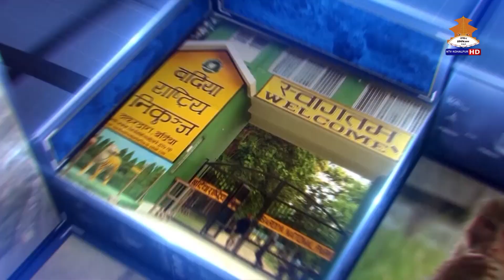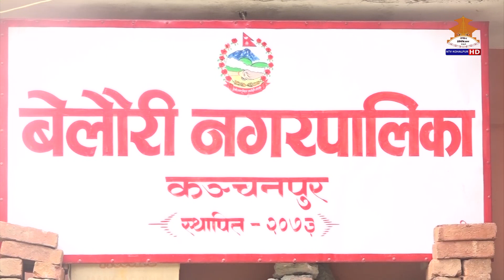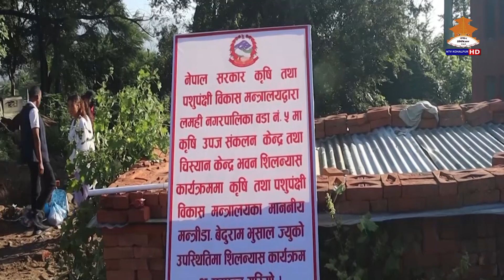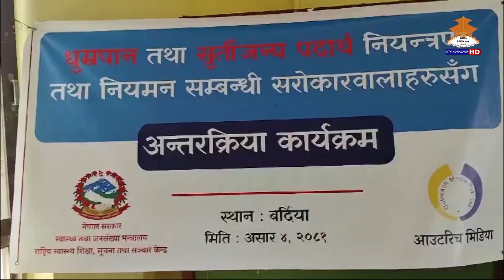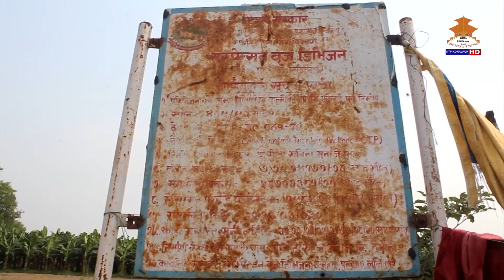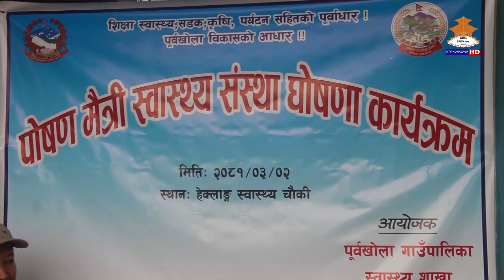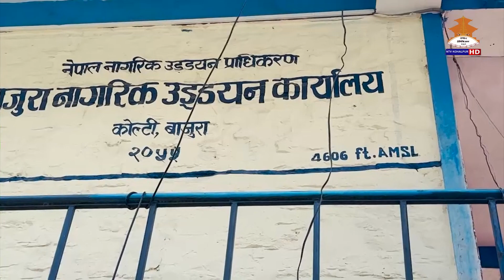NTV KOHALPUR THARU NEWS असार ५ गते २०८१ ।। एनटिभी कोहलपुर थारु समाचार ।।THARU NEWS#20810305